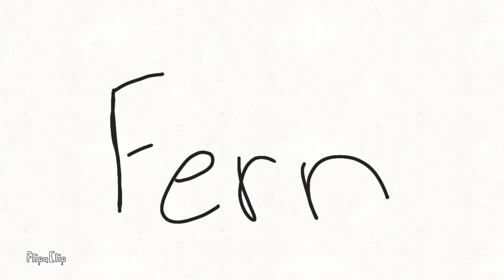Fern (Small animation Practice)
Just some practice (flip A clip)